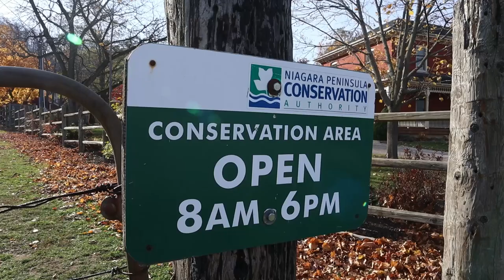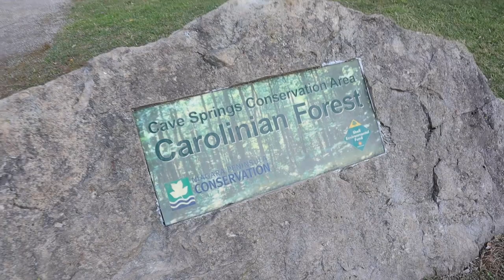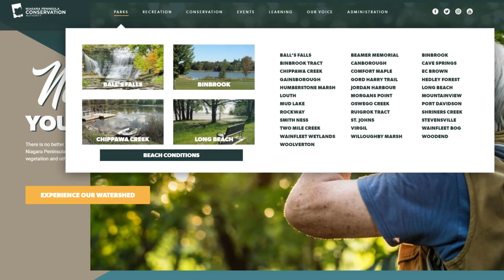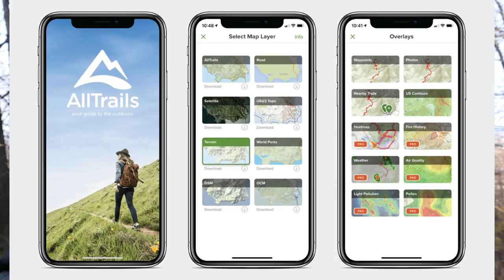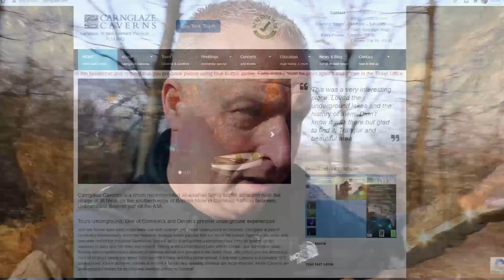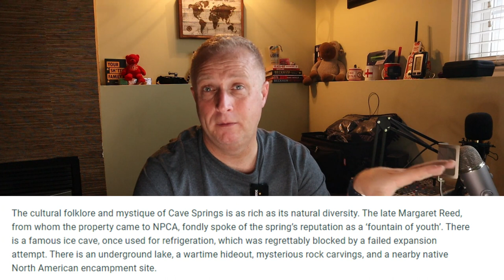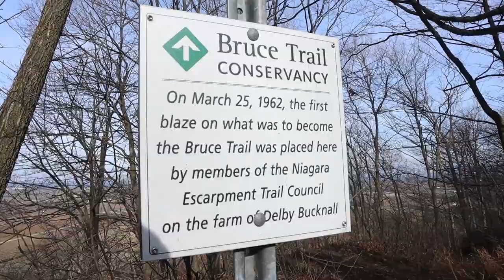Cave Springs Explore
An explore of a local hiking trail that has some strange history.
Cave Springs Conservation Area is located on the Niagara Escarpment in the Township of Lincoln, that lies to the North of the world famous Niagara Falls (25 minutes away).
On todays explore / hike we go in search of some of the history located with Cave Springs.
Did you know that the Guardian of the land described herself as a "Good Witch".
Join Myself and my friend Dean as we go on another hike and explore Cave springs.